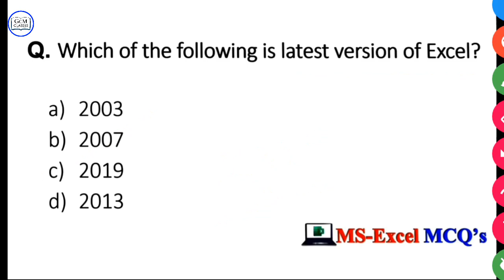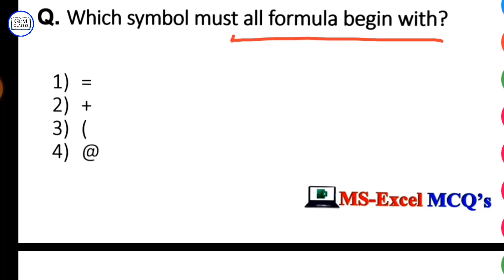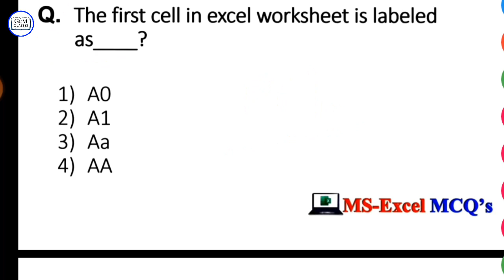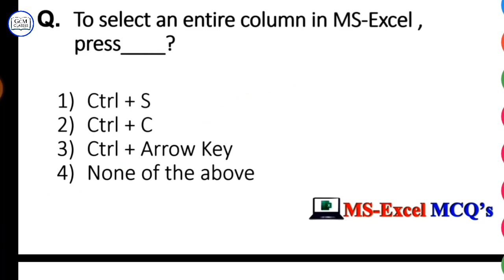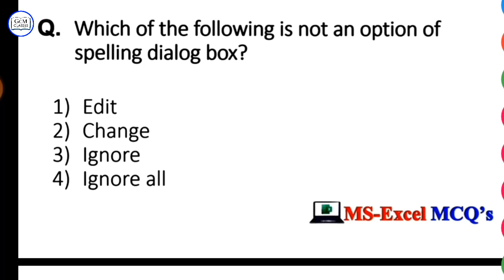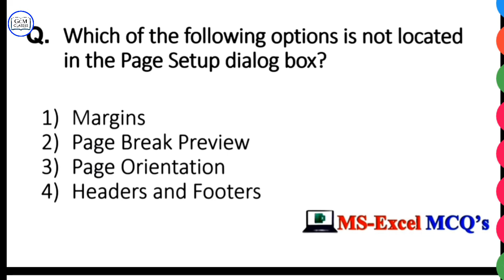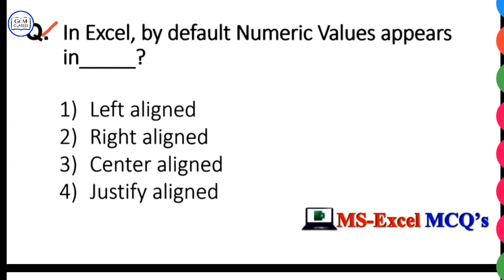🔴100% OSSSC COMBINED EXAM COMPUTER QUESTIONS || ARI AMIN PREVIOUS YEAR COMPUTER QUESTIONS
OSSSC COMPUTER CLASS || MOST IMPORTANT COMPUTER QUESTION || OSSSC COMPUTER EXAM QUESTION || GCMCLASS

OSSSC COMBINED EXAM PREPARATION COMPUTER QUESTIONS || ARI AMIN PREVIOUS YEAR COMPUTER QUESTIONS

computer for osssc
computer osssc
gcm
osssc computer class

ARI_Amin_Forest Guard_Syllabus2021

l